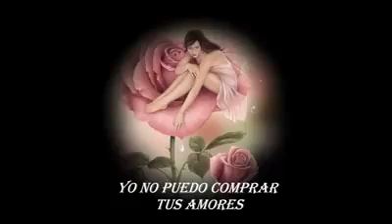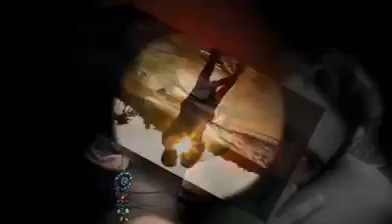No compra nadie con dinero que me quieran que me quieran